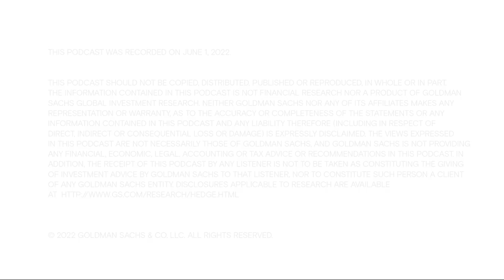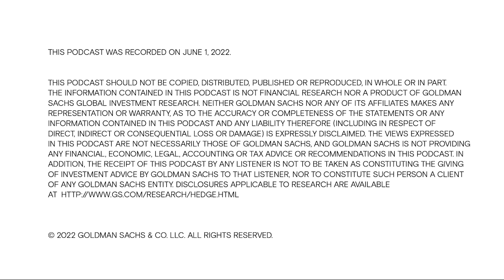Investing with Oaktree Capital Management’s Howard Marks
In this episode of Exchanges at Goldman Sachs: Great Investors, Howard Marks, Co-Chairman of Oaktree Capital Management, speaks with Goldman Sachs’ Katie Koch, Chief Investment Officer of Public Equity in Goldman Sachs Asset Management, about his investment philosophy, his views on market cycles and why investing is the “discipline of relative selection.”